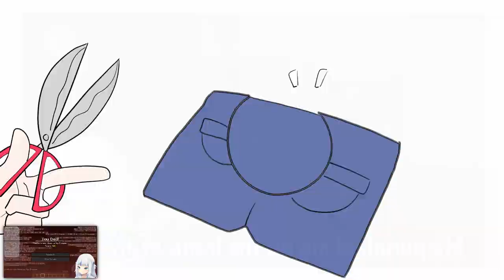[Gawr Gura] "...IN THE BACK OF THE HEAD!!" | Sparta Alien Remix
NO BGM
Huge thanks to @krasen671 for rendering this for me, the veg file was literally so cursed LOL

Anyways this was originally gonna be a video for my alt hence some of the mix feeling a bit boring or lackluster, tho i wouldn't mind it was fun to make.

Source by @GawrGura
Base by @bunrabbit3440
Layout by @zorammi